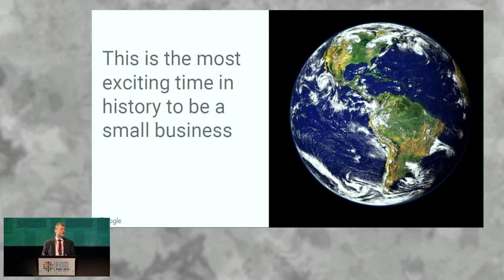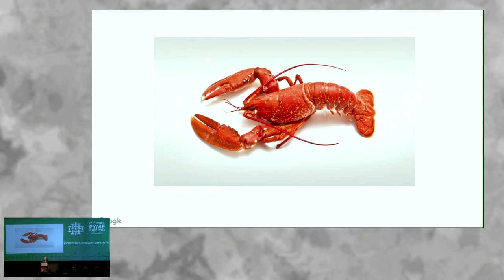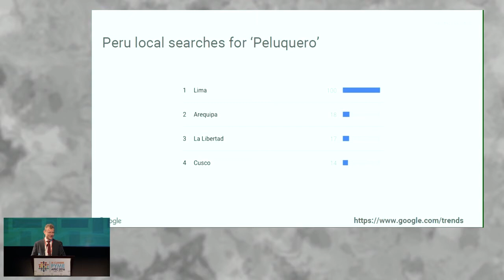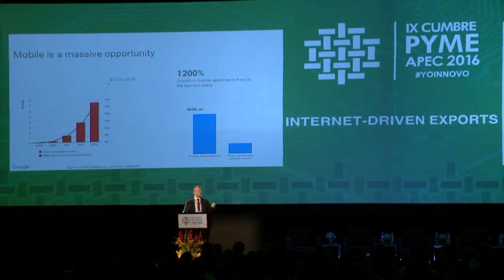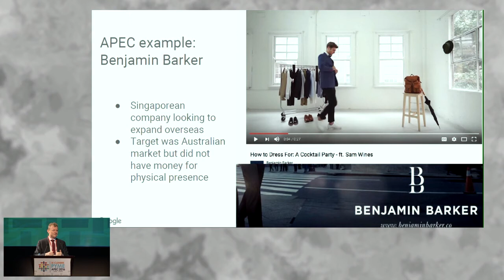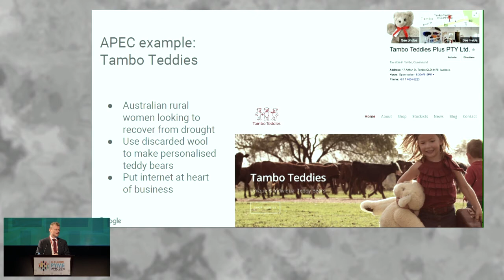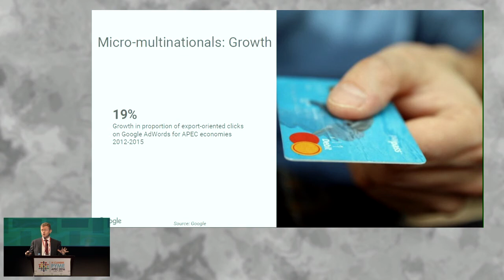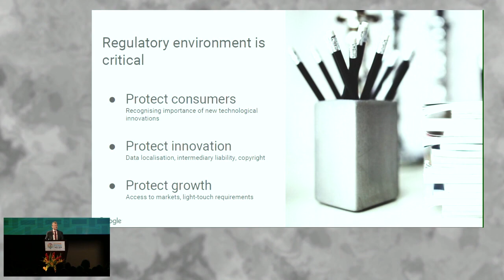Internet-driven exports. URE, Andrew [17 de noviembre de 2016]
IX CUMBRE PYME APEC 2016:
"Internet-driven exports".

URE, Andrew
Head of Trade and Economic Affairs - Google

PromPerú